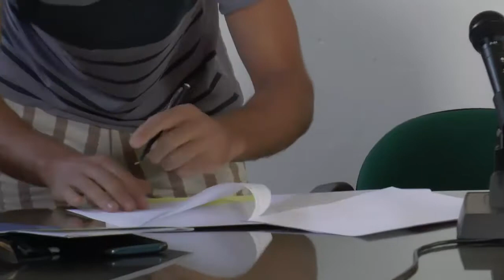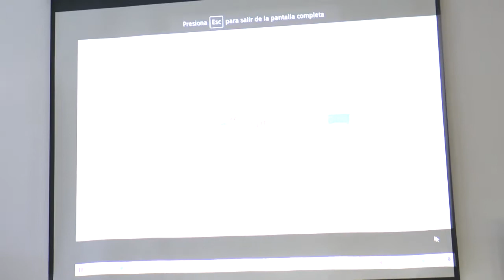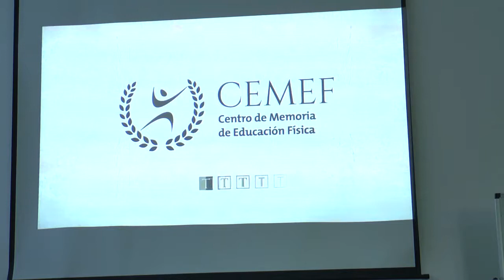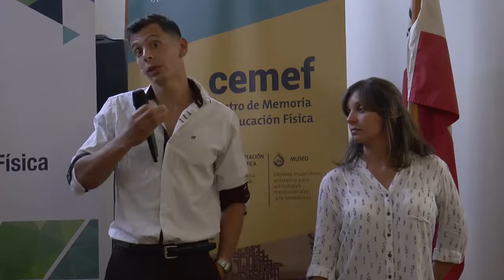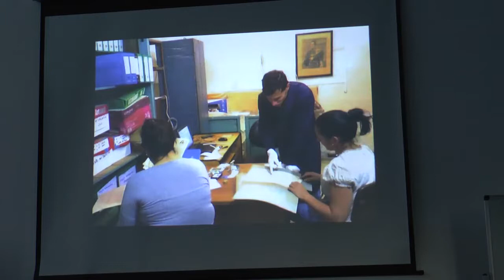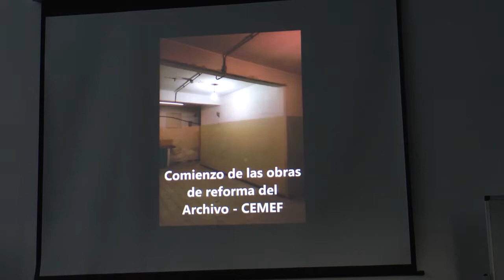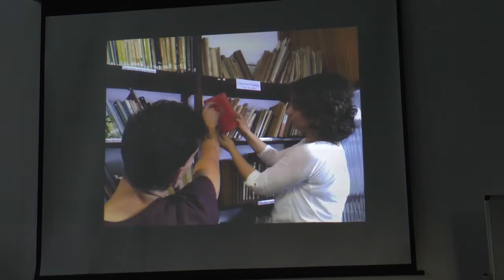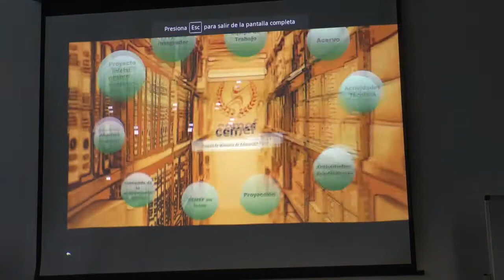Inauguración de Centro de Memoria de Educación Física (CEMEF)